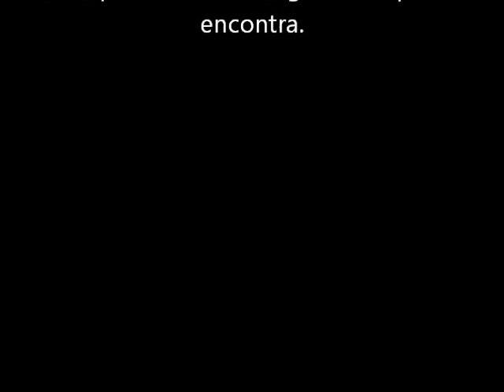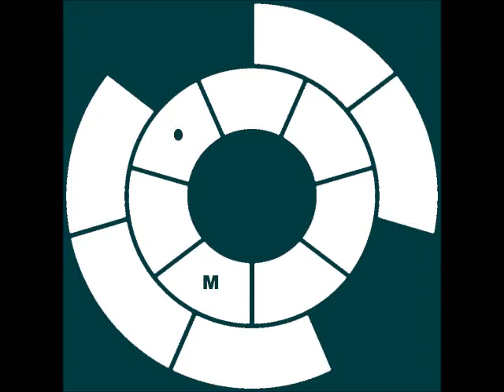BLUE EYES BUSSOLA